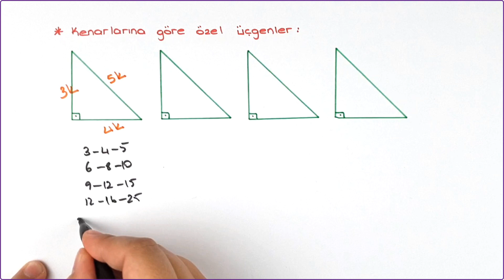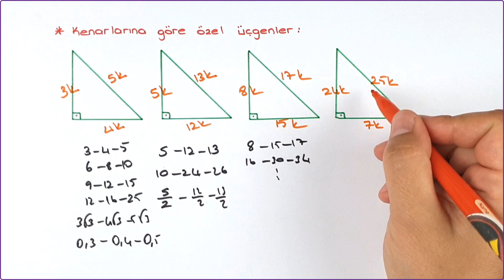Dik Üçgen 9. Sınıf Matematik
9. sınıf matematik dik üçgen konu anlatımı soru çözümü ve bol örneklerle konuyu işliyoruz.

Lise Matematik,